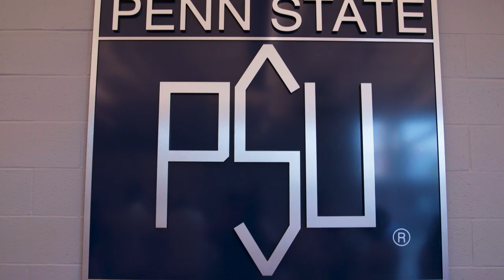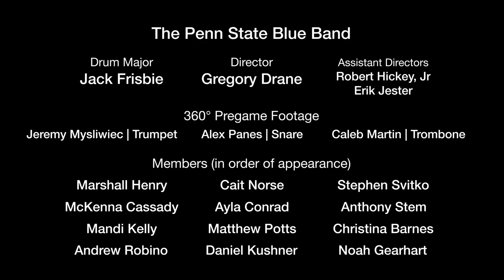TAKE THE FIELD - Episode 2, Penn State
TAKE THE FIELD
Season 1 - Episode 2
"Penn State"
Presented by UltimateDrillBook.com
Directed by David Parrella
Produced by David Parrella and Michael Barasch

The Penn State Blue Band is a critical component to what college football fans call the greatest atmosphere in the country. A night game white out at Beaver Stadium with 110,000 fans makes an unforgettable experience for the football players, fans and members of the band. It's the Blue Band's pregame entrance that sets the tone for the entire game. The College Marching team joins the Blue Band for rehearsal and the 2018 White Out game in the second episode of the documentary series, "TAKE THE FIELD: The College Marching Experience".

Follow @CollegeMarching on Twitter, Instagram and Facebook
Follow @UDrillbook on twitter, and @ultimatedrillbook on instagram and facebook